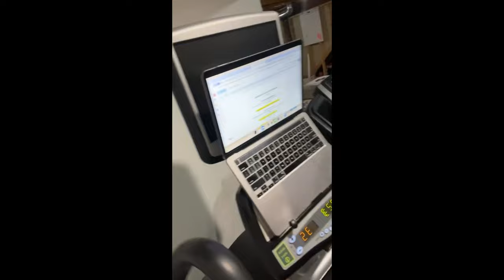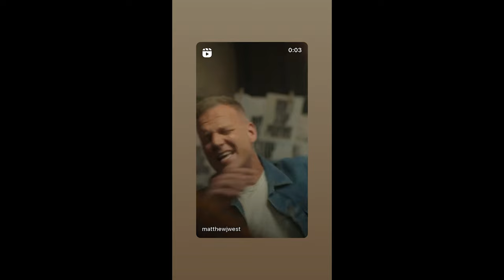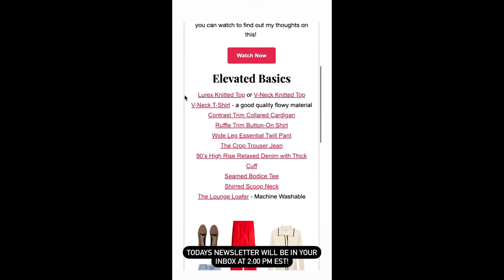Are You Staying Small To Feel Safe?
Goal Setting For Quarter One - Save 25% On The Workshop -Use Code SAVEONGOALS
Apply the same principles to Quarter Two Goal Setting

Places To Shop

If there is something I didn’t mention or you need a link to something, please let my team know—email with your request.